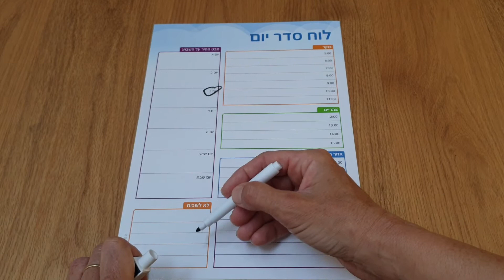לוח תכנון יומי שיעשה לכם סדר בחיים!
היכרות עם הלוח החדש שלנו - לוח סדר יום.

תכנון כל היום מחמש בבוקר ועד 12 בלילה, תוך חלוקה לחלקי היום השונים – בוקר, צהרים, אחר הצהרים וערב.
עם מבט מהיר לכל השבוע שיעזור לכם לזכור אירועים חשובים.
הלוח בגודל A4 – לוח לתליה על המקרר, על דלת הכניסה או דלת הממד, על הקיר או פשוט על שולחן העבודה.
תמצאו אותו באתר שלנו בקטגוריית התארגנות וניהול זמן.